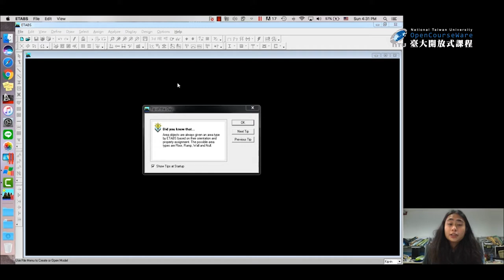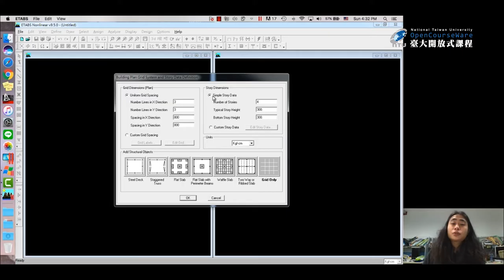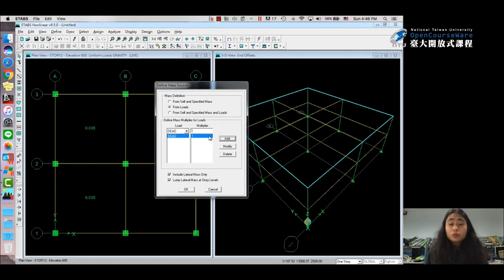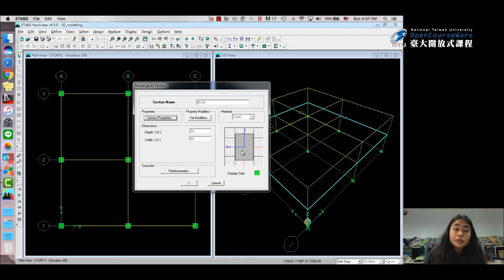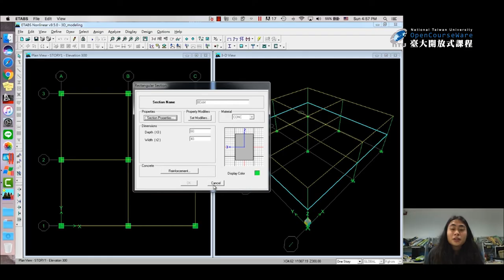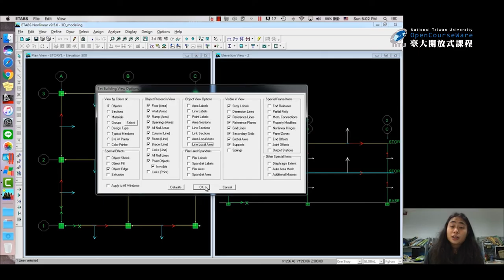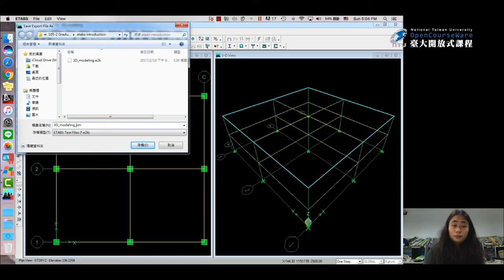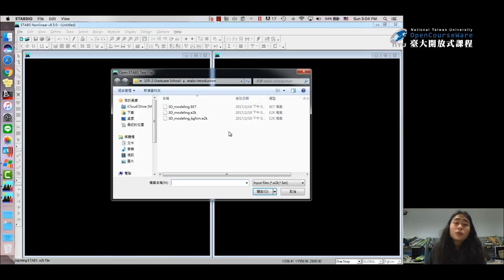結構耐震設計導論 18. ETABS 程式基本應用 (3D)